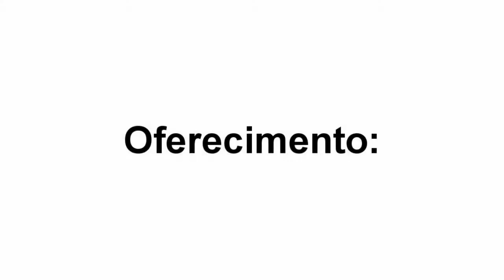Taty Princesa Na Toca da Garoupa em Mangaratiba / RJ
Toca da Garoupa em Mangaratiba / RJ